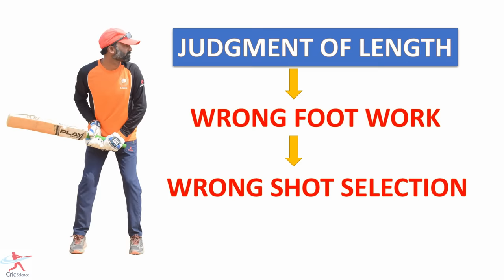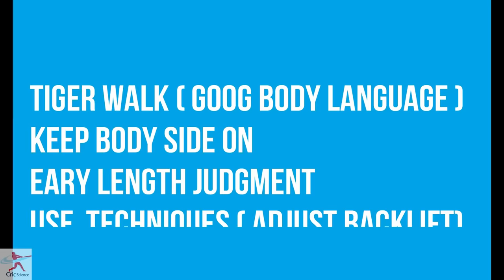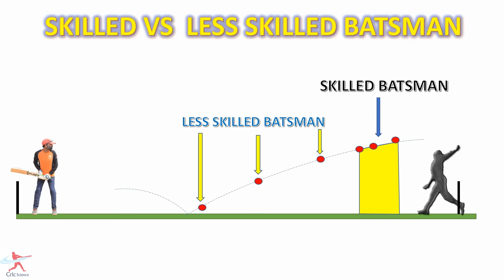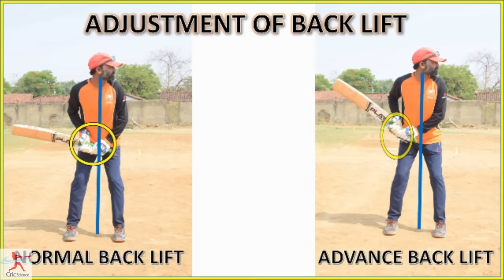HOW TO FACE FAST BOWLERS !! HOW TO BAT AGAINST FAST BOWLING !! BATING TIPS !! HINDI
DEAR FRIENDS
IN THIS VIDEO I WILL TRY TO EXPLAIN YOU ABOUT HOW TO FACE FAST BOWLERS OR HOW TO BAT AGAINST FAST BOWLING ?
FRIENDS THERE ARE SEVERAL BATTING TIPS FOR YOU, I REQUEST TO ALL OF YOU MUST WATCH THIS VIDEO TILL END .
IN THIS VIDEO I WILL SHOW YOU FEW DRILLS AND TIPS WHICH ARE VERY HELPFUL FOR YOU .
SO THERE IS NO FEAR TO FACE FAST BOWLERS .
I AM SURE IF YOU WILL DO THE SAME THAN  YOU CAN TURN INTO GOOD CRICKET PLAYER AS WELL AS GOOD BATSMAN.
YO CAN FIND OUT IN THIS VIDEO

1. HOW TO FACE FAST BOWLING
2. HOW TO BAT AGAINST FAST BOWLER
3. BATTING DRILLS IN CRICKET
4. BEST BATTING TIPS
5. HOW TO BECOME A GOOD BATSMAN
6. HOW  TO BECOME A GOOD CRICKET PLAYER
ENJOY YOUR BATTING .

FROM
DILIP SINGH
SR.CRICKET COACH

MY FAVORITE

SPORTS SMARTWATCH
RESISTANCE LOOP EXERCISE BANDS
ENGLISH WILLOW CRICKET BAT
KASHMIR WILLOW CRICKET BAT
HANGING BALL
CRICKET SWING BALL
SEAM BALL